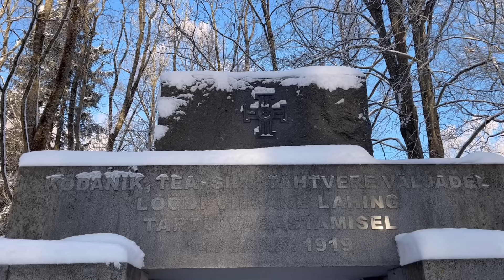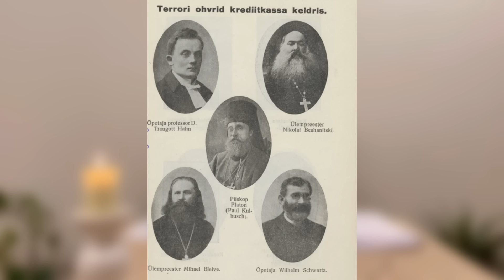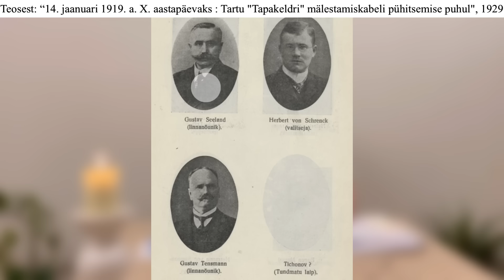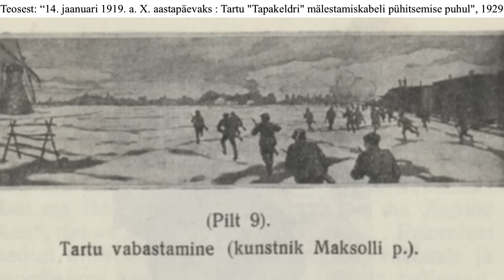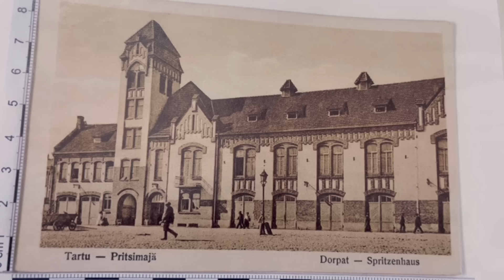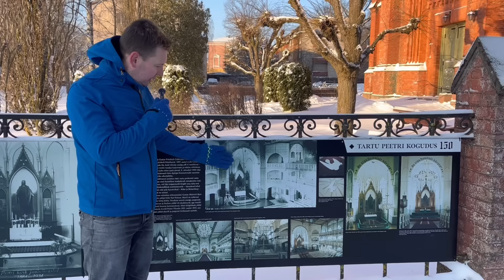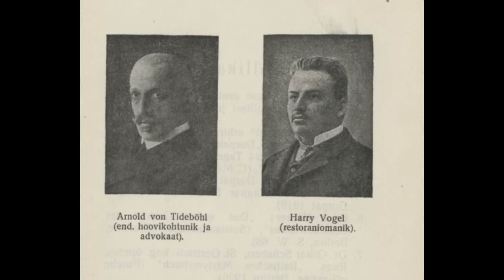Tartu ajaloo veriseim paik?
Vabadussõjas punaste poolt toime pandud massimõrvadest on ilmselt tuntuim nn Tartu Krediidikassa massimõrv. See vapustas tervet Eestit 1919. aasta jaanuaris. Vaatleme lähemalt seda sündmust ja selle telgitaguseid. Tartu linn 105 aastat tagasi.

On arvatud, et punaste populaarsuse kaotus Vabadussõja ajal on just seotud nendepoolse massilise terroriga.

Kolm nädalat 1918 detsembris ja 1919 jaanuaris teostasid Tartus võimu punased, s.t. Tartu kuulus nn Eesti Töörahva Kommuuni koosseisu. Lisaks kõigele muule algasid linnas ja selle lähiümbruses massilised arreteerimised.

Aitüma! 💪